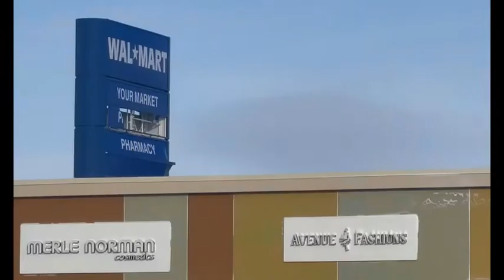January 31 Saskatchewan Blizzard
Alberta clipper system slams Saskatchewan bringing strong, damaging wind gusts and white out conditions stranding motorists and making for a busy evening for emergency services, towing companies and hotels in the area